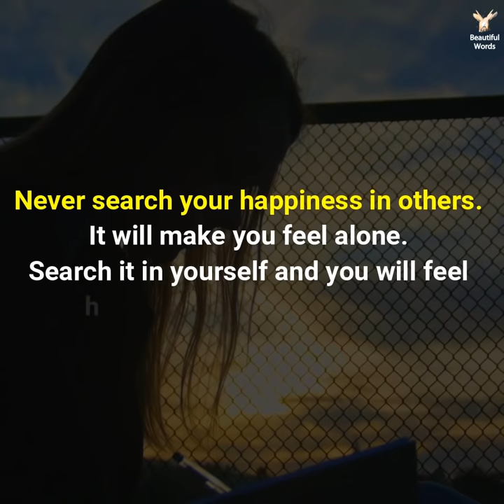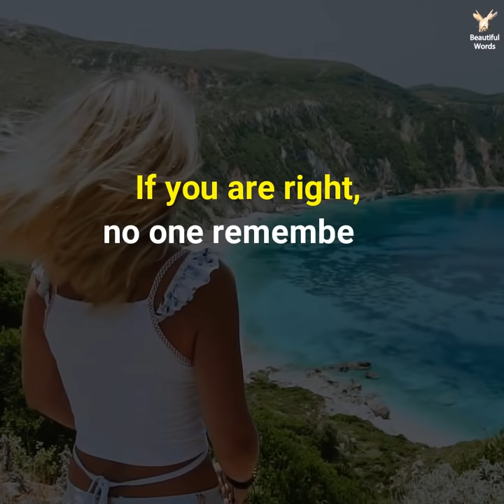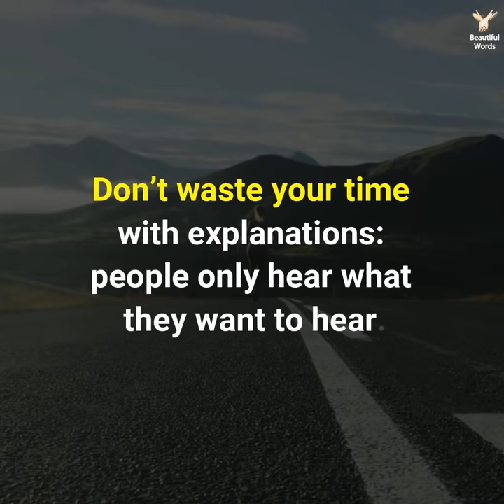Beautiful Life Quotes That Will Inspire You!